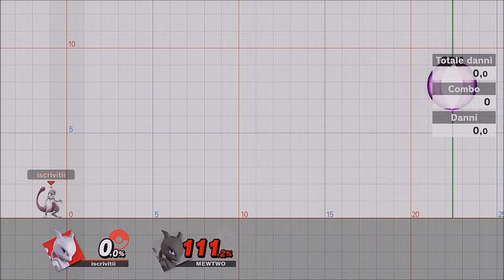Smash Ultimate Tutorial ITA - Le Basi: Sopravvivere più a lungo usando la DI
In questo tutorial vediamo come fare per sopravvivere più a lungo alle mosse che altrimenti ci ucciderebbero utilizzando la Directional Influence.

Se dovete scrivermi perché manca vostra mamma nel video, non fatelo: posso cancellare i commenti e YouTube non è democrazia, sia lode a Gesù Cristo.

Potete trovare altri tutorial di Smash nel mio canale.